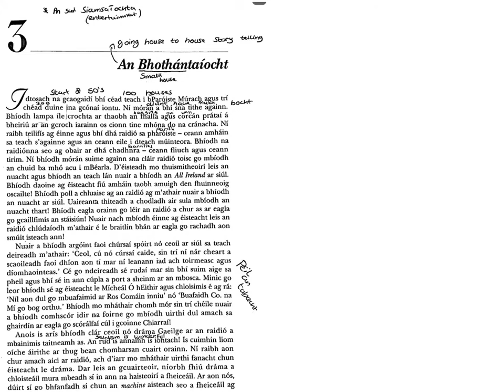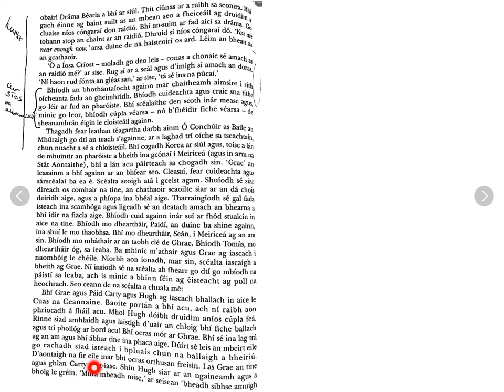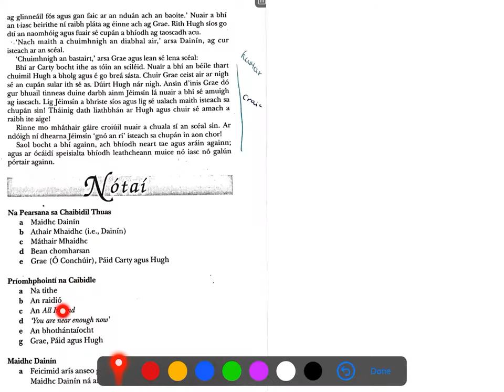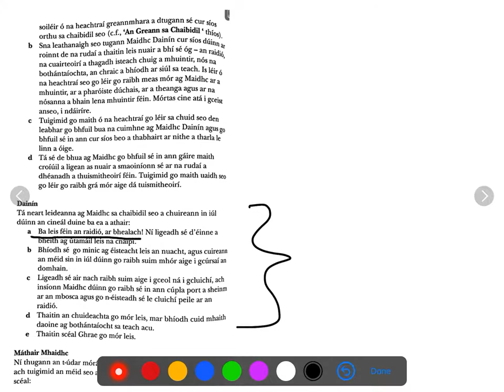Caibidil a Trí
Achoimre ar Chaibidil a trí